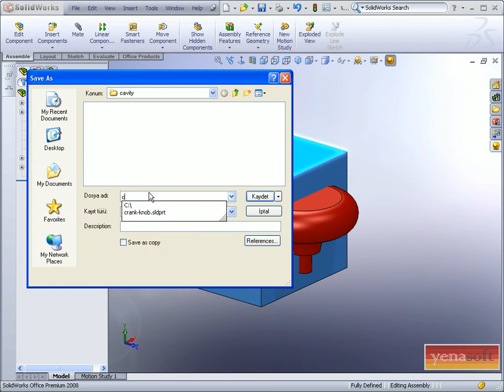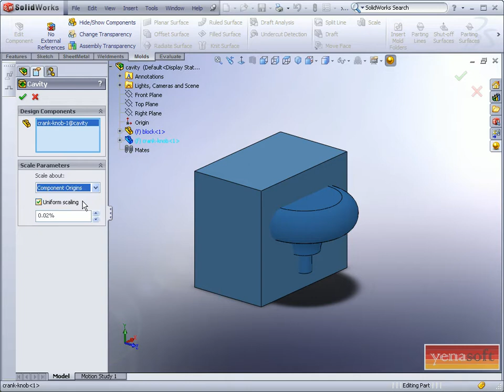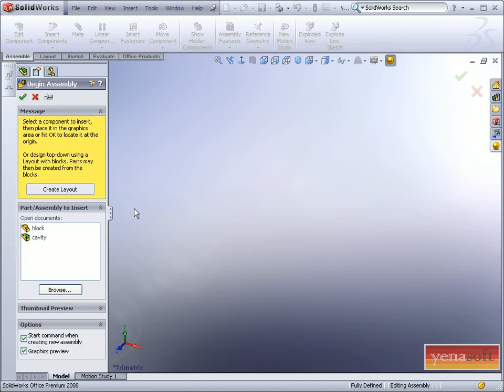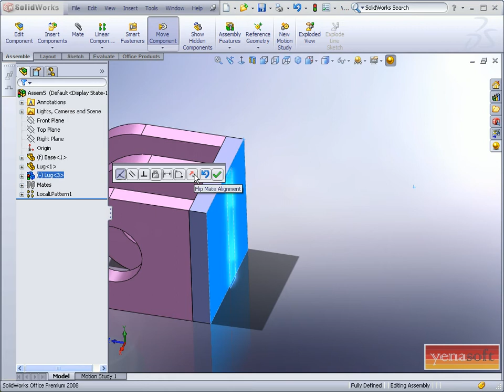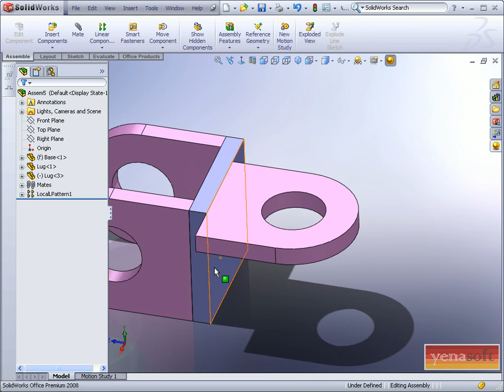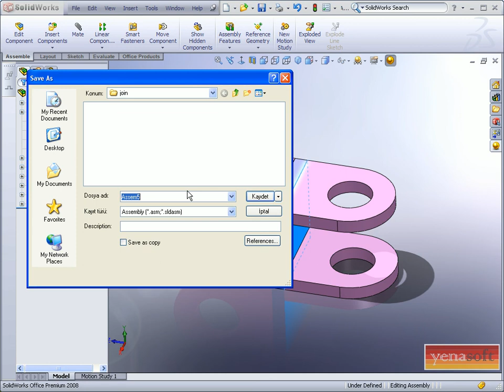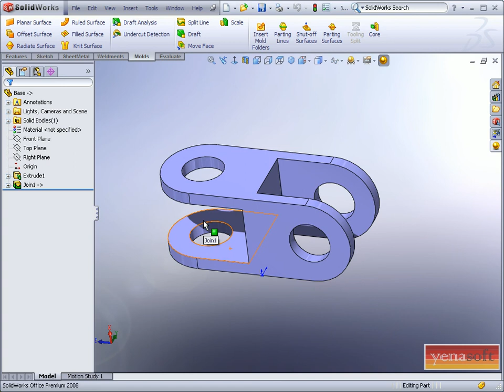SolidWorks Cavity-Join SolidWorksm.Com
tarafından upload edilmiştir..Videolar yenasoft'a ait'dir..